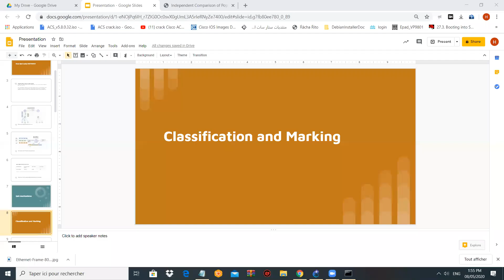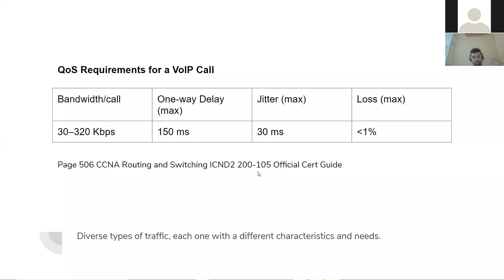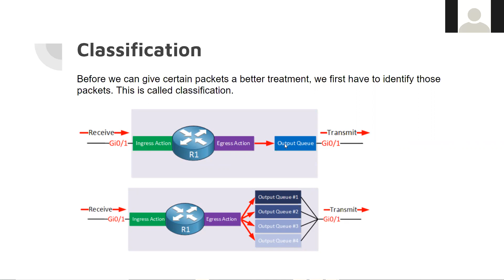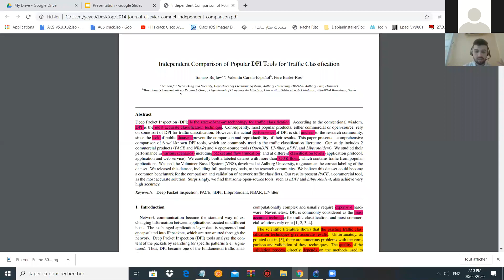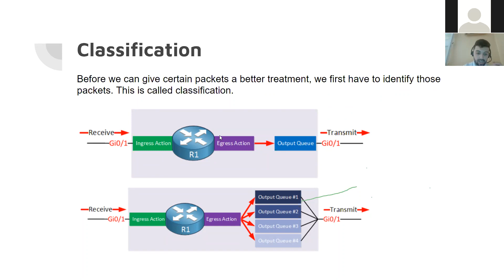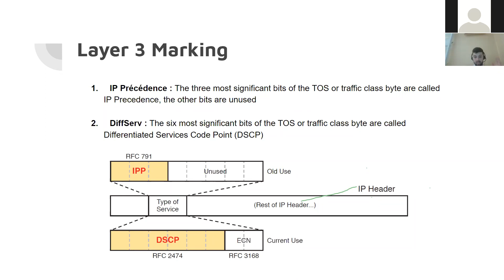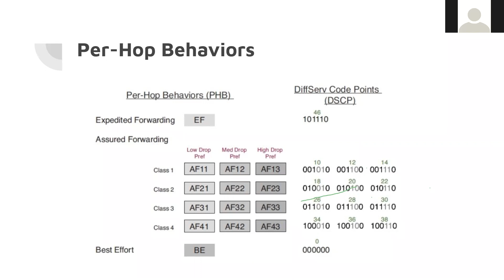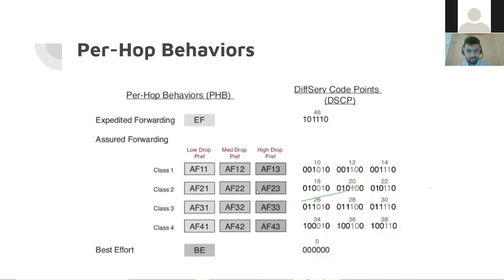An Overview on Networks Quality of Service Part (02)